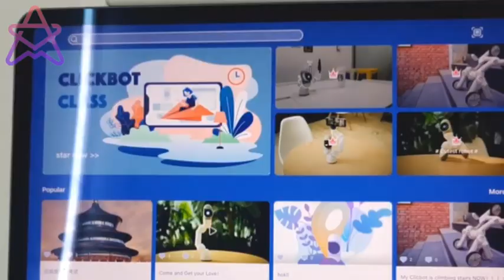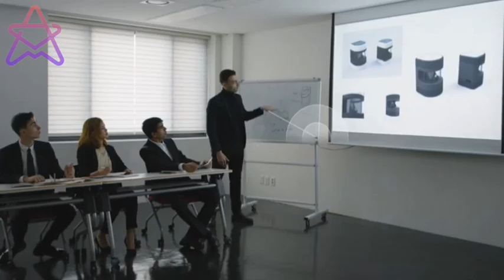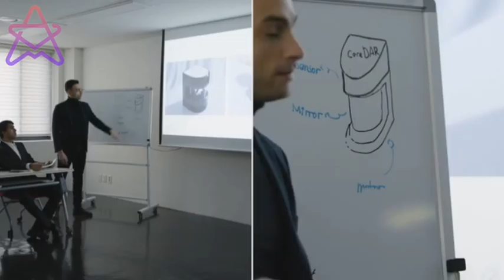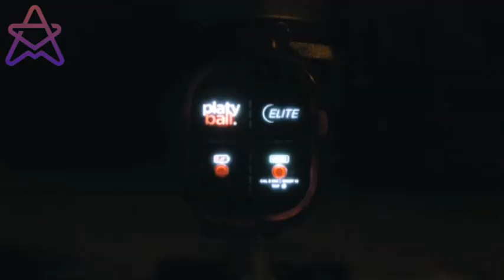Next Level Technology 2020 | Best Educational Robot | Platyball Tripod | Touchless Screen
Next Level Technology 2020

Clicbot | Your New Favorite Educational Robot
Fall in love with a fun and smart robot that teaches your kid to code. With over 200 reactions, he’s a great new addition to any family

Platyball Elite & Ergo | Next Level Tripod Heads | Technology 2020
The Kickstarter campaign is set to end March 14,  2020 so be sure to grab yours before then here

GLAMOS: Bring Your Touchless Screens To Life
Designed by ex-Samsung engineers Glamos is a small device that uses LIDAR tech to turn any screen into a fully interactive touch screen